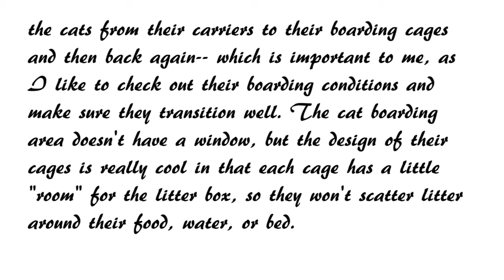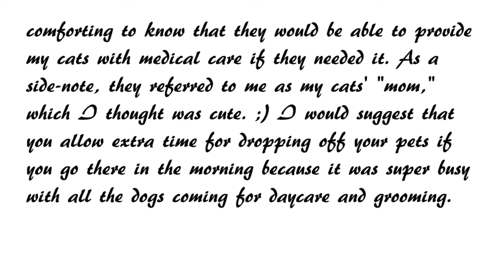Nebraska Animal Medical Center Review Lincoln NE | review of boarding at NAMC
Ann E. from Lincoln wrote this review about Nebraska Animal Medical Center:

4.0 star rating
"This review is only about boarding-- I do not take my cats to the vets here. I ended up not needing to board my cats here for more than the day (I'd brought them for a longer stay, but my plans changed), but their time at NAMC went surprisingly well! The kitty that has been hissy and grumpy about being boarded in the past-- even for a small amount of time-- did so well here, I couldn't believe it! The staff was happy to let me help move the cats from their carriers to their boarding cages and then back again-- which is important to me, as I like to check out their boarding conditions and make sure they transition well. The cat boarding area doesn't have a window, but the design of their cages is really cool in that each cage has a little "room" for the litter box, so they won't scatter litter around their food, water, or bed.
Everyone I came into contact with really seemed to care about my cats. One woman asked if they liked a certain kind of treat, which I thought was sweet. It was nice to feel like cats didn't come second to dogs-- which is a feeling I've gotten from other boarding places. I also liked that they had me sign a release stating that if they couldn't reach me and one of the cats needed urgent medical attention, they could give it to him. It was comforting to know that they would be able to provide my cats with medical care if they needed it. As a side-note, they referred to me as my cats' "mom," which I thought was cute. ;) I would suggest that you allow extra time for dropping off your pets if you go there in the morning because it was super busy with all the dogs coming for daycare and grooming."
Nebraska Animal Medical Center